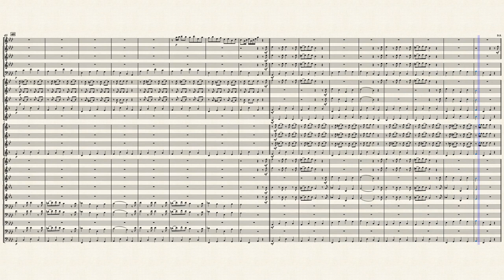Ground Force Theme Tune Concert Band